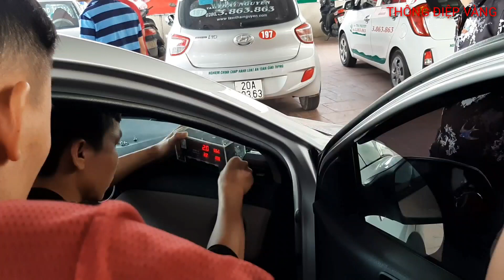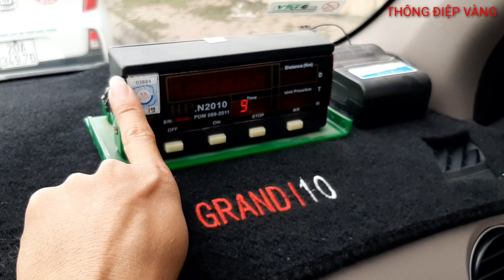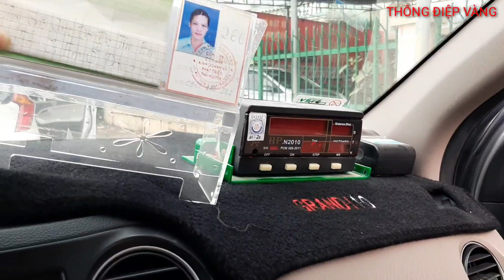Taxi. Quy Định Dán Tem Và Kẹp Trì Đồng Hồ Tính Tiền Cước Của Xe Taxi.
Taxi. Quy định dán tem và kẹp trì đồng hồ tính tiền cưới của xe Taxi.
18h20 thu5ngay28thang11nam2019.